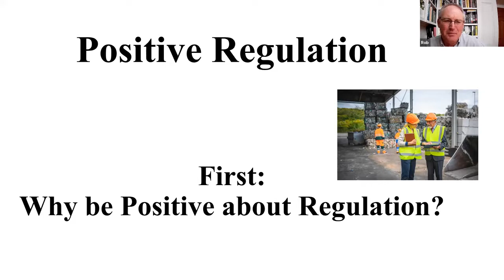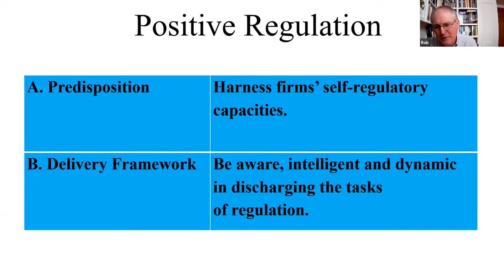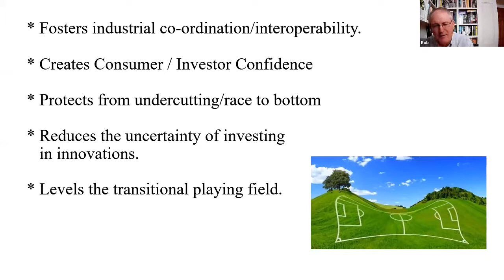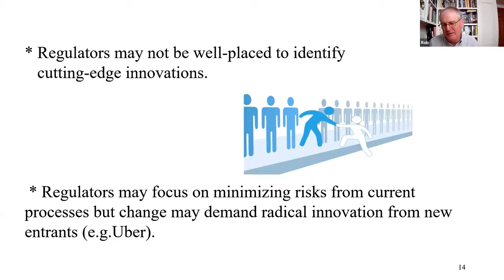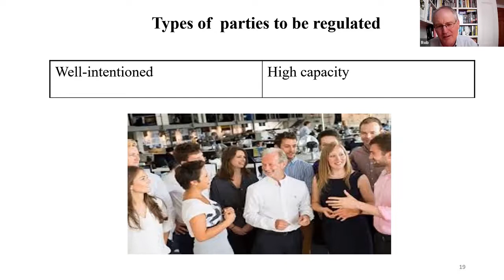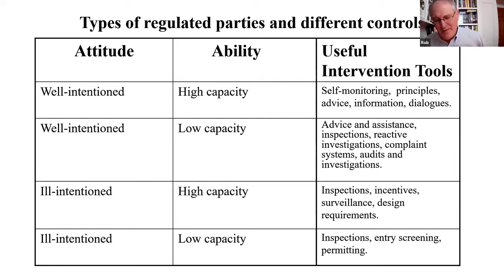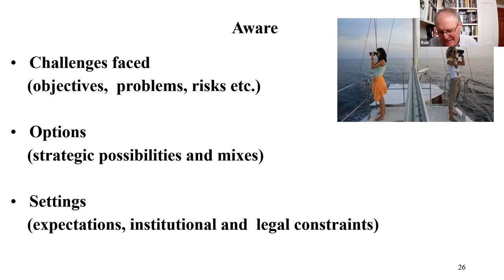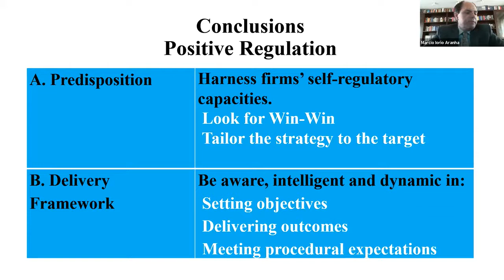Prof Robert Baldwin LECTURE on Positive Regulation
Lecture of Robert Baldwin (Emeritus Professor of Law at LSE) at the NDSR's Seminars on Law and Regulation celebrating the 200th Lectures. Prof. Baldwin presented the topic of his last book, focusing on the regulatory approach of Positive Regulation.